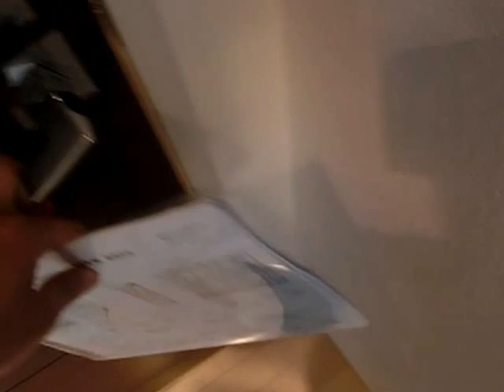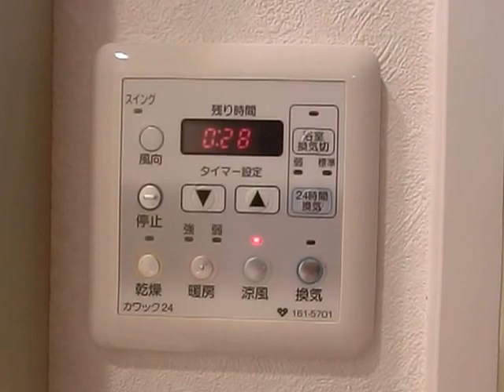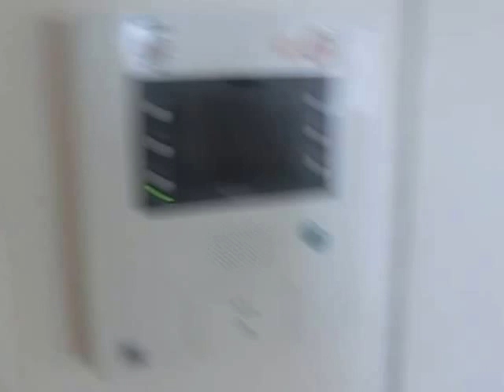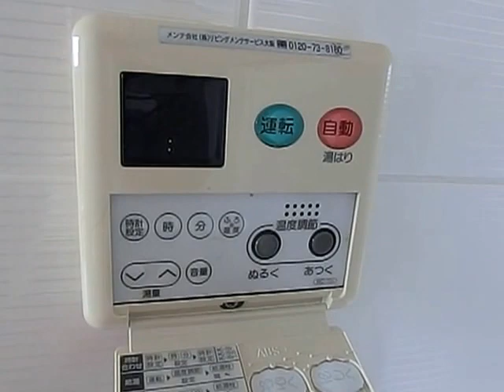エスレジデンス本町マークス １R 間取り図